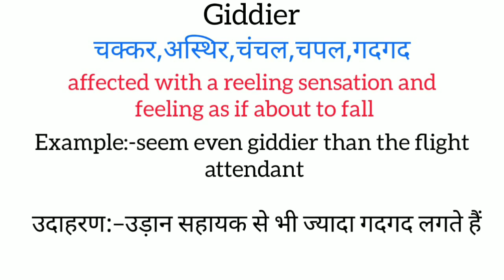Giddier meaning in hindi || giddier ka matlab kya hota hai || word meaning english to hindi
giddier meaning in hindi
giddier ka matlab kya hota hai
english to hindi
word meaning
what is giddier
Giddier का हिंदी अर्थ